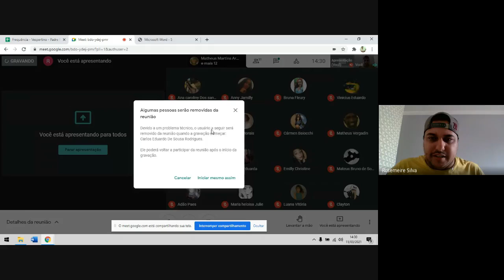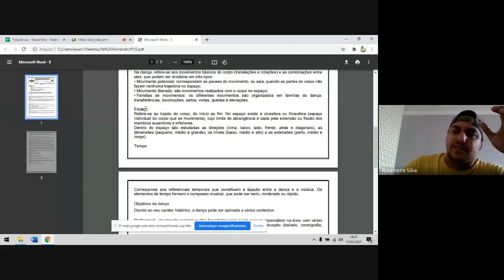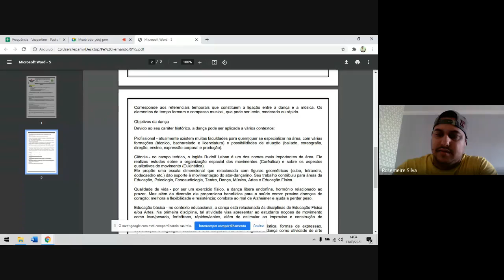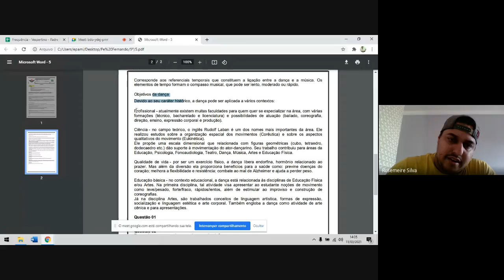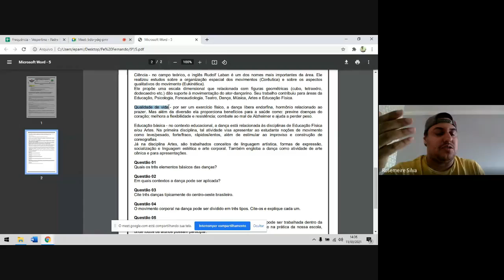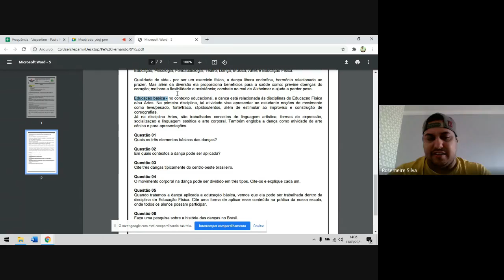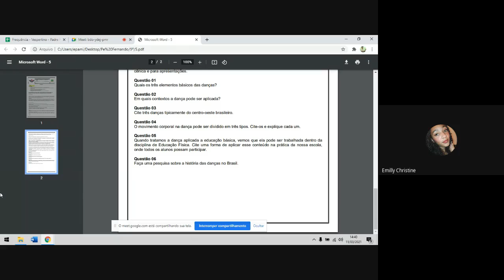Aula 01 - Apostila Mar/Abr - Educação Física - Elementos da dança (9ºA,B,C)